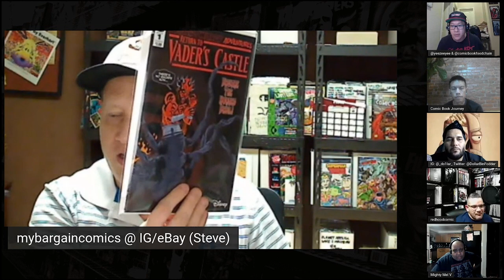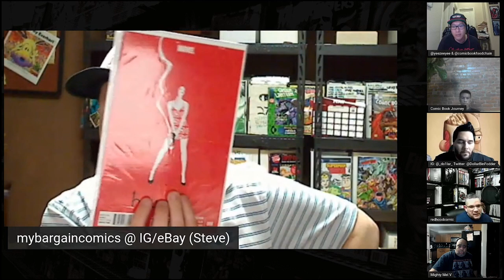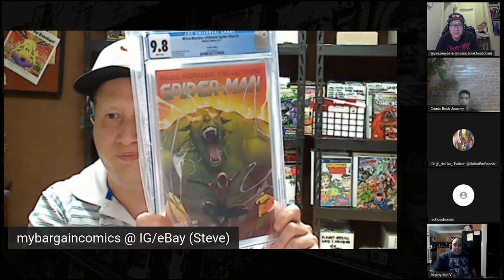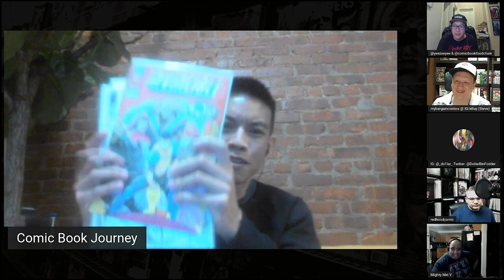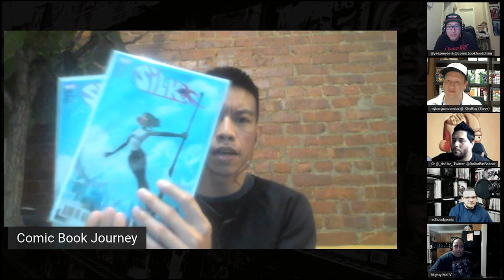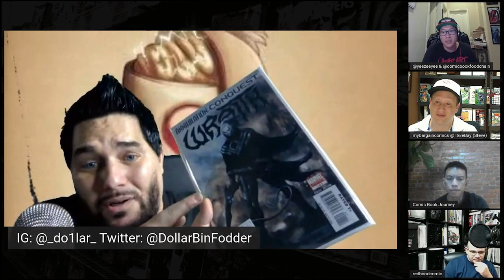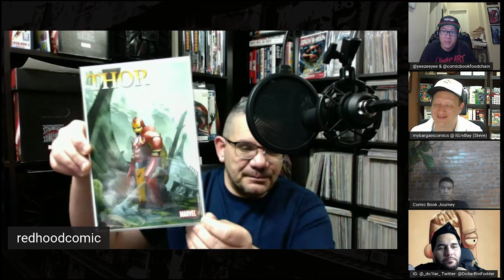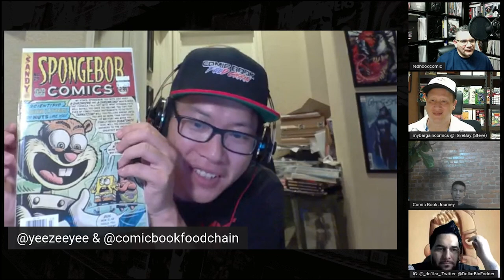Modern Comic Book Speculation Roundtable | Modern Playbook | 05-06-2021